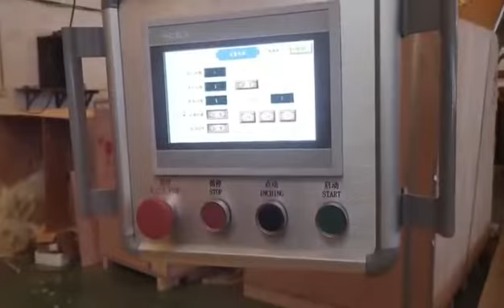Automatic 10 pcs mask packaging machine with counting conveyor